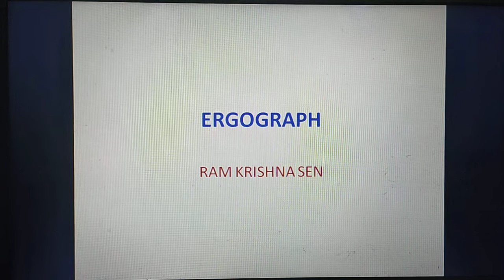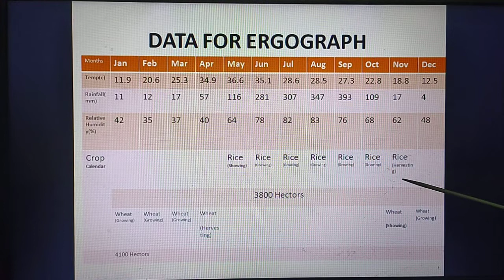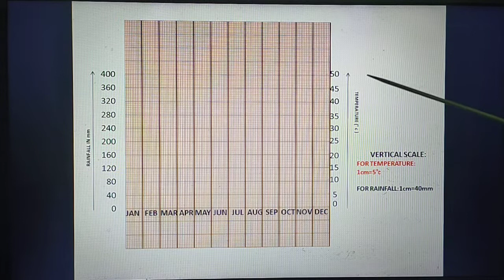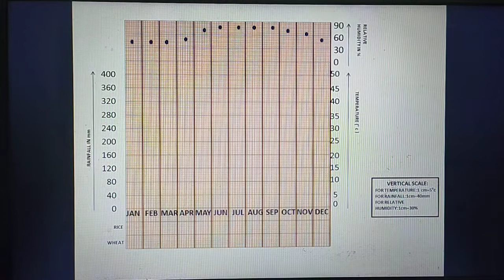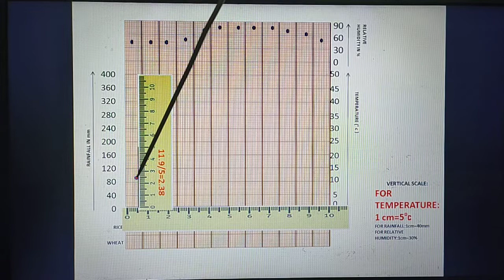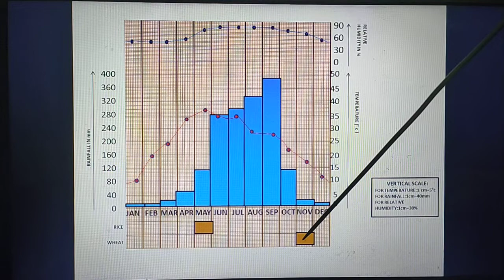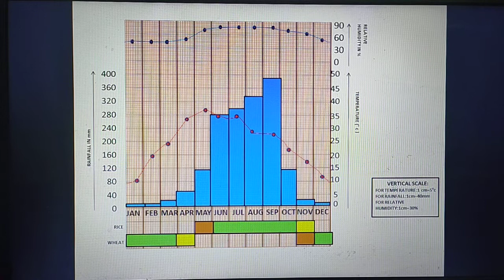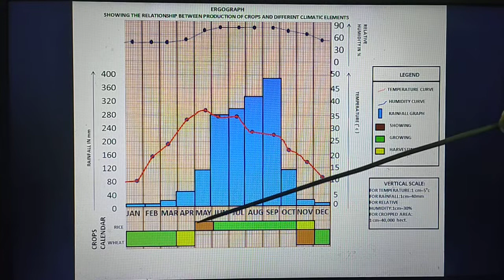Ergograph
Correction : Excess rainfall =Rainfall-infilltration loss (on the place of Pnet in video )

Scatter diagram,linear regression  by least square method,line of best fit& correlation coefficient by Pearsons product moment method:

Theissen Polygon
coming soon

Weather map
coming soon

Barometer:
Coming soon
Raingauge:
coming soon